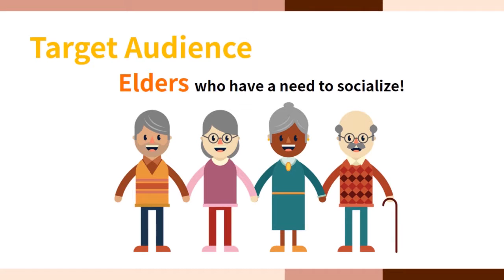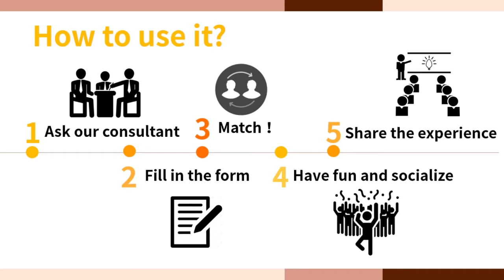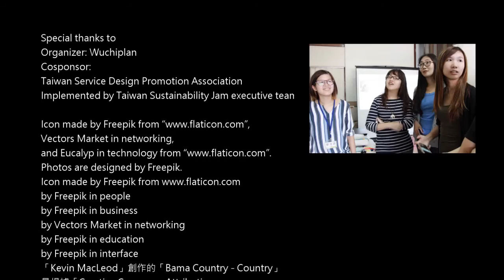Sliver Buddy 2016 Tainan Sustainability Jam